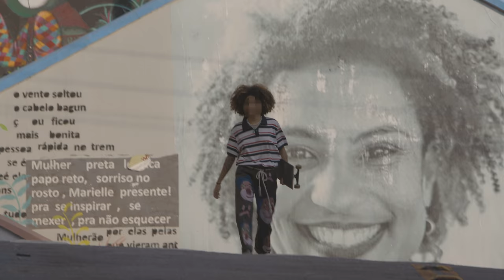Freedom Kick : Brazil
INDECLINE x Eugenio Merino

Latin America has a history with dictators.  In particular, the Fifth Brazilian Republic was known for killing dissidents.  And Jair Bolsonaro is known for his masturbatory speeches that outline his wet dreams of reinstating this policy.  He is offended by homosexuality, feminism and socialism, but gets a real hard-on with every fantasy of violence against his political opponents.  But those opponents aren’t so stiff, and they bring both the joy and movement to their resistance that has made Brazilian’s such as Pele an icon the world over.

In soccer, a free kick is a chance to stop play for a moment and redress a foul.  In democracy, freedom of speech is the illuminating force that stops tyrants from getting away with murder.  Like most muscles, it must be exercised or it will wither away.  Despots use fear to keep their populations in line.  Activists use joy and humor to keep them engaged.  It’s an old game, and the score keeps changing, but we all keep playing.

Freedom Kick is a chance for us to reset after years of foul play and unsportsmanlike conduct.  Although those with power love to tout politics as a game, for so many the stakes are too high to play around.  Football has always been a team effort, involving community and organization, while dictatorship is more of a solo sport.  Like they say, there is only one ball.  That’s a perfect metaphor for our heads of state.  And our job is to kick it mercilessly until we find a way to turn each of our individual efforts into a team victory.